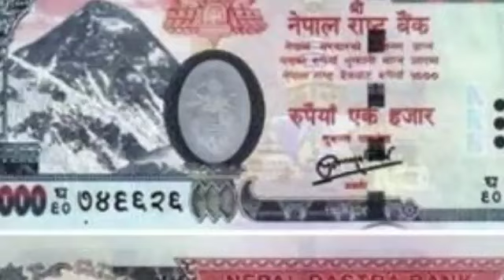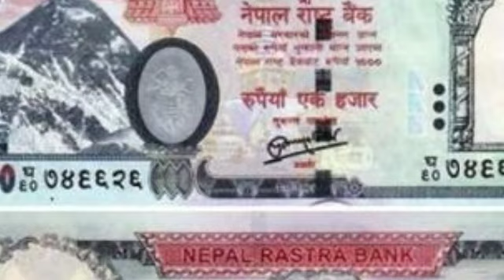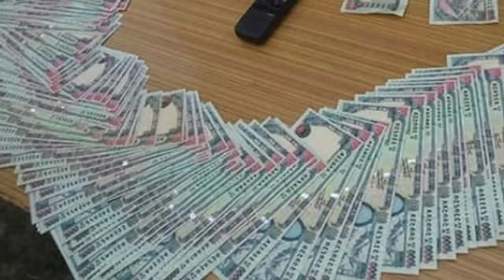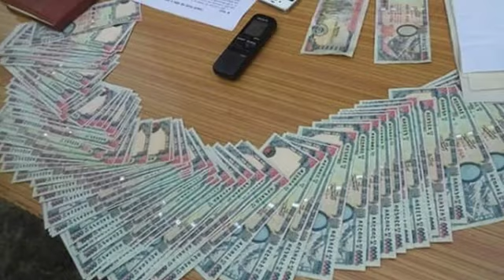भारतको मणिपुर राष्य भारतबाट अलग भएको छ।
Homeराजनीतिअन्तर्राष्ट्रियविचारसाहित्यस्वास्थ्यअन्तर्वार्तासम्पादकीयEnglishसमाजशिक्षापाठक विचारखेलकुदकला–मनोरञ्जनअडियो

भर्खरै :

जनघनत्व बढी भए कोभिड पनि बढ्ने| कोरोना कहर र पसिनाको मूल्य| नैतिकता र चरित्रको ख्याल नगर्ने !| कोरोना र मासुबारेको विज्ञापन| हिमाली महाभूल – ५, सहज विश्वास र बेवास्ताका वर्षहरू| गरीबको पीडा कसले बुझ्ने ?|

भारत विभाजित ! स्वतन्त्र मणिपुरको निर्वासित सरकार घोषणाकार्तिक १४, २०७६अन्तर्राष्ट्रिय विशेष समाचार

अ - अ अ +

लन्डन, ३० अक्टोवर । भारतको मणिपुर राज्यका राजा लेइशेम्बा सानाजाओबाका प्रतिनिधिहरूले भारतबाट मणिपुरलाई अलग राज्य घोषणा गरेका छन् । उनीहरूले अलग निर्वासित सरकार ‘मणिपुर राज्य परिषद्’ गठन गरेका छन् ।
बेलायतको राजधानी लन्डनमा आयोजित पत्रकार भेटघाटमा मणिपुर राज्य परिषद्का मुख्यमन्त्री यामबेन बिरेन र परराष्ट्र तथा रक्षामन्त्री नारेनबम समरजितले मणिपुरका राजा लेइशेम्बा सानाजाओबाले औपचारिकरूपमा निर्वाचित सरकार गठन गरेको जानकारी दिएका थिए ।
निर्वासित सरकारको मुख्यालय लन्डनमा रहने उनीहरूले बताए । उनीहरूले सन् २०१३ को मार्च १२ को मिति रहेको आदेश नं १२�–२०१३ आफूसँगै बोकेका थिए । सो आदेशमा मणिपुर राज्यको राजनीतिक समस्या समाधानको लागि त्यहाँका राजाले उनीहरूले अख्तियारी प्रदान गरेको उल्लेख छ ।
दुवै प्रतिनिधिहरूले सन् २०१९ को सेप्टेम्बरदेखि बेलायतमा राजनीतिक शरण लिएको जानकारी दिए । मणिपुर भारतबाट अलग हुने घोषणासँगै भारत सरकारबाट हुनसक्ने दमनबाट जोगिन उनीहरूले राजनीतिक शरण लिएको बताए ।
उनीहरूले भने, “स्वतन्त्र मणिपुर सरकारबारे सार्वजनिक गर्ने यो उपयुक्त समय भएको हाम्रो विश्वास छ । हामी संयुक्त राष्ट्र सङ्घका सबै सार्वभौम देशका सरकारसमक्ष आजकै दिनबाट निर्वासित सरकारलाई मान्यता दिन आग्रह गर्दछौँ ।”
३० लाख मणिपुरका जनता मणिपुरलाई अलग राज्य बनाउन चाहेको उनीहरूले दाबी गरे । भारत सरकारबाट आफूले गरेको अपेक्षाको जवाफ घृणा र निर्मम मात्र हुने गरेको उनीहरूले सुनाए ।
“भारतमै बसेर हामीले मणिपुरलाई स्वतन्त्र राज्य घोषणा गर्दा भारत सरकारले हामीलाई गिरफ्तार गर्ने, यातना दिने र गैरन्यायिक हत्या गर्ने सम्भावना हुने थियो”, उनीहरूले बताए ।
मणिपुरका विद्रोही नेताहरूले भारतको मोदी सरकार असहिष्णु भएको र हिन्दुवादी सर्वोच्च स्थापित गर्न साना जाति र समुदायलाई भौतिकरूपमै सिध्याउने गरेको बताए । “त्यसकारण भारतमै हाम्रो आन्दोलन जारी राख्न अनुकूल भएन”, उनीहरूले भने । उनीहरूले भने, “मणिपुर राज्य परिषद् महाराजाको सरकार हो । मणिपुरका महाराजा लेइशेम्बा सानाजाओबा छन् । उनी मणिपुरका संवैधानिक राष्ट्रप्रमुख हुन् ।”
उनीहरूले भारतीय हस्तक्षेपकारी सरकारले मणिपुरमा सशस्त्र बल (विशेष शक्ति) ऐन, १९५८ जस्तो राक्षसी कानुनमार्फत शासन चलाइरहेको बताए । मणिपुरमाथि नियन्त्रण जमाउन भारत सरकारले हजारौँ मानिसको हत्या गरेको विद्रोही नेताहरूले भने ।
“बितेका दस वर्षमा झन्डै ४ हजार ५ सय मानिसलाई अन्यायपूर्वक हत्या गरिएको र १५ सत्न्दा बढीलाई अवैध कारागारमा कैद गरिएको छ । बितेका केही दसकमा मणिपुरमा झन्डै १५ हजार मानिसले ज्यान गुमाउनुप¥यो”, बीबीसीको तथ्याङ्क उद्धृत गर्दै उनीहरूले बताए ।